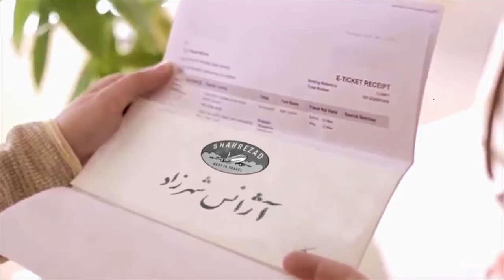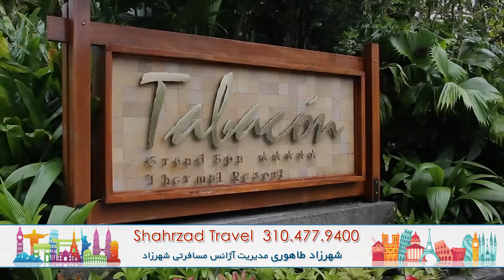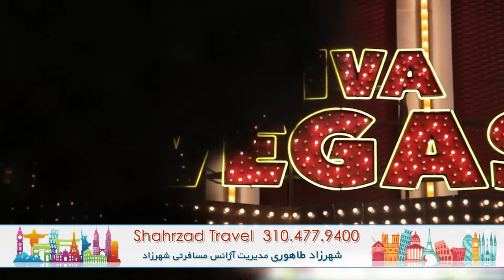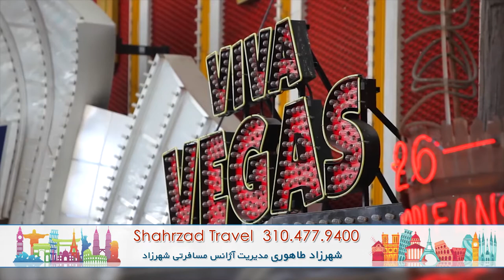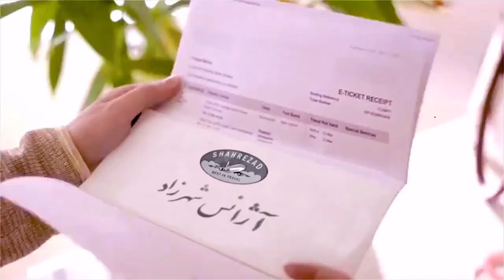Motekhasesan Shahrzad Travel Eps11